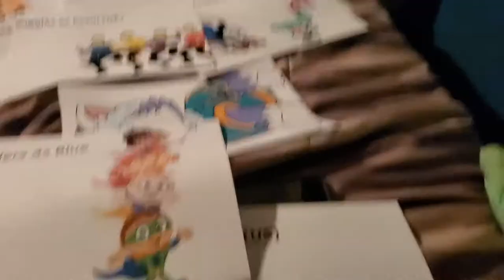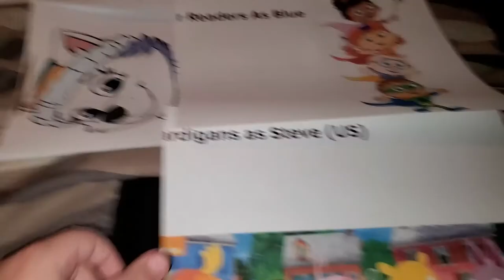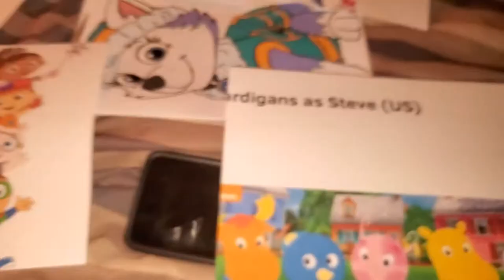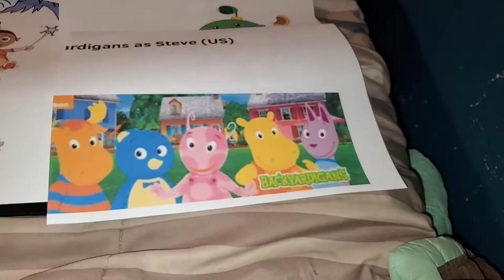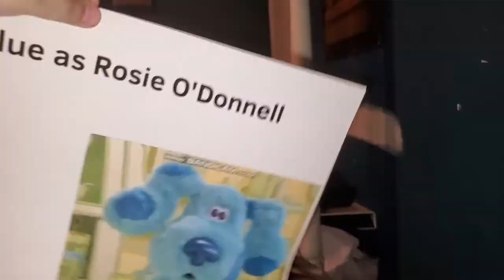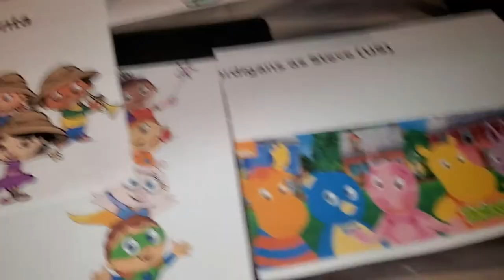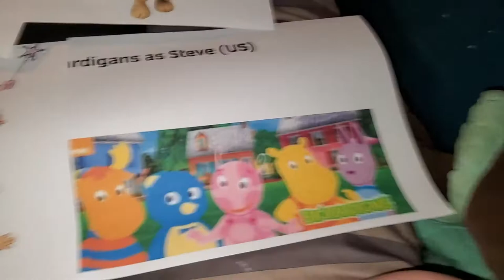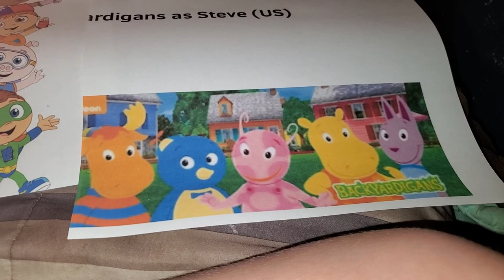January 13, 2021